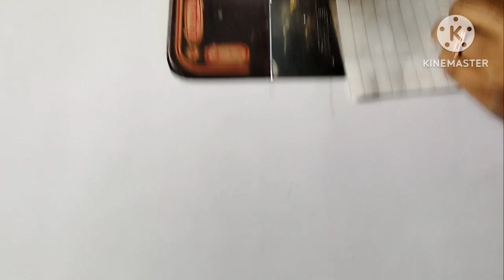Beautiful Palazzo pant Design with Dori loops| letest Palazzo Design making | Reet Designs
Palazzo pants design with loops